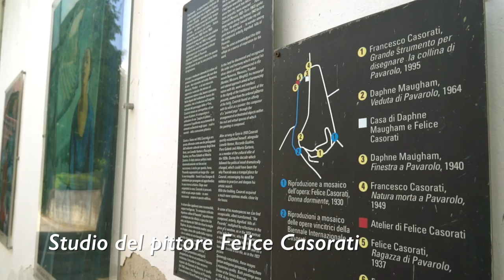Videoguide - Pavarolo: arte e storia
Il borgo è dominato dal castello di origini medioevali, trasformato nel tempo come residenza. L’imponente torre dell’orologio sorge accanto alla parrocchiale, mentre lo studio e la casa del pittore Felice Casorati rivolgono lo sguardo alla verde collina torinese.